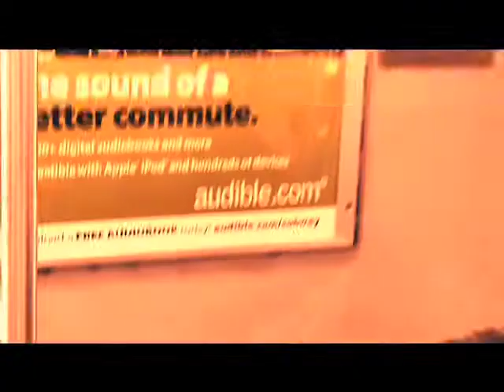At Last - Music Video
Music Video.
Song - Seijo Imazaki feat. Mitch Hoglin of CRYPTIC
Directed, Produced, and Filmed by Eoin Macken
Artwork - Kyle Toorie
Starring - Seijo Imazaki / Kyle Toorie